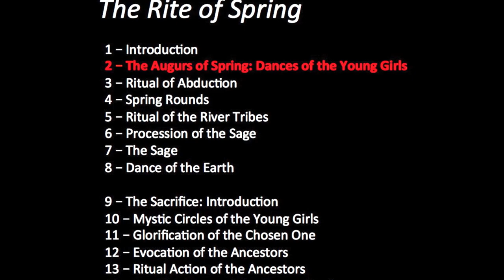ORCHESTRZ R WEIRD! (starring Benson the Cat)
Ever been to see an orchestra and felt a little on the outside? Benson the cat has certainly felt that way... and now he may never let me leave this house.